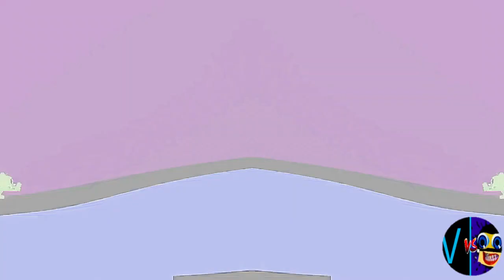ANGRY EFFECT (Cocomelon, Gummy Bear, Peppa, Subway, Pinkfong, KFC, Dame Tu Cosita, Klasky Csupo...)